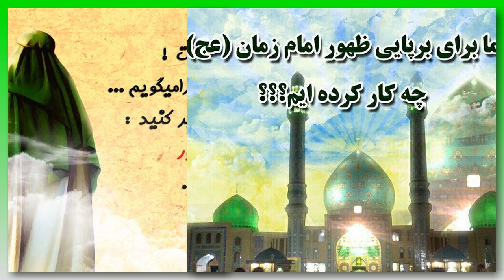تشرف نعلبند اصفهانی محضر امام زمان عج الله فرجه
Islamic Lecture (in Farsi)
Shiite Religious Lecture about Hazrat Imam Mahdi P.B.U.H
Language: Persian
Lecturer:
Lecture: تشرف نعلبند اصفهانی محضر امام زمان عج الله فرجه
سخنرانی مذهبی درباره حضرت آقا امام زمان عج الله فرجه الشریف بحق حضرت زینب کبرا سلام الله علیها